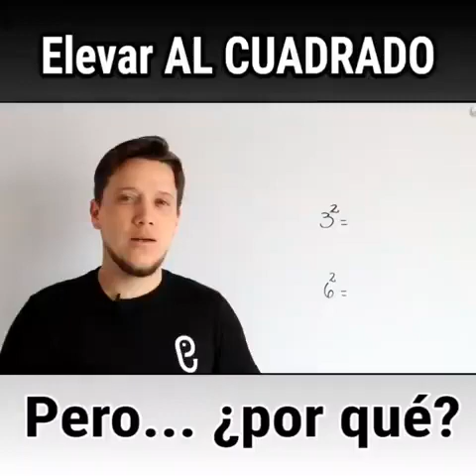PeroPorqué Elevar al Cuadrado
¿Por qué se dice ELEVAR AL CUADRADO?

Siempre que tenemos potenciación y el exponente es un 2 decimos que está elevado al cuadrado, mira la razón.